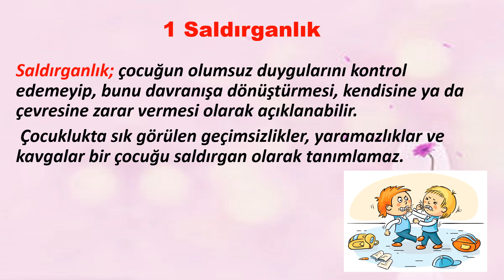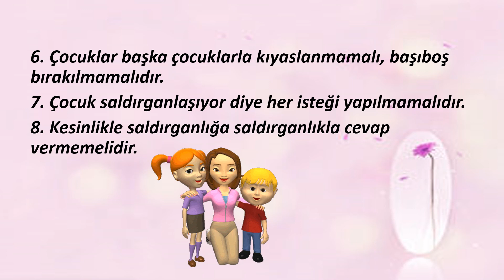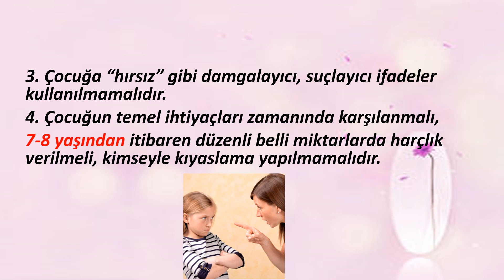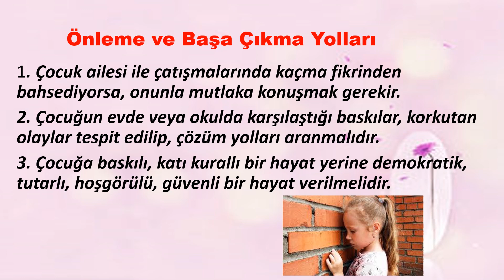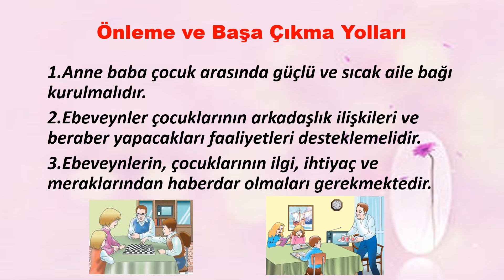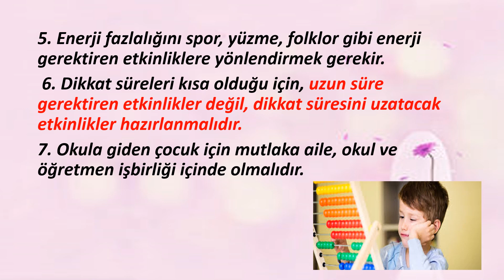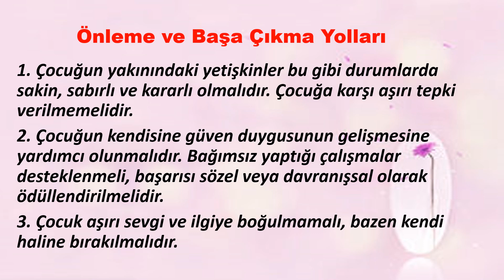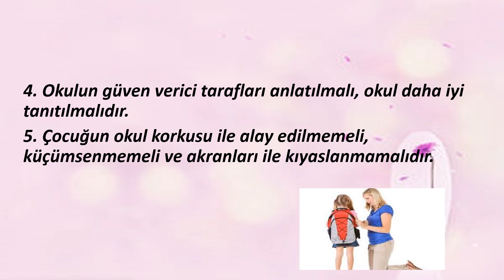ÇOCUKLARDA GÖRÜLEN DAVRANIŞ BOZUKLUKLARI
1 Saldırganlık
2.Çalma
3.Evden ve Okuldan Kaçma
4 Bağımlılık
5. Dikkat Eksikliği ve Hiperaktivite Bozukluğu (DEHB)
6 Ayrılma Kaygısı ( Anksiyetesi ) Bozukluğu
7. Okul Korkusu